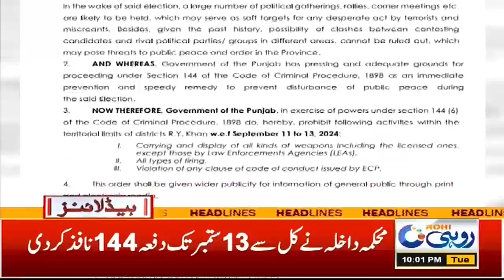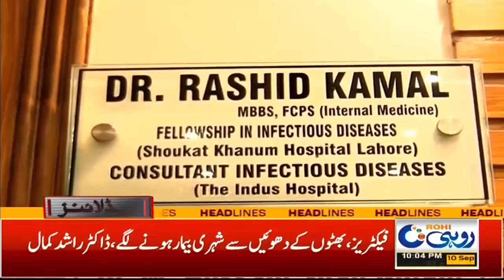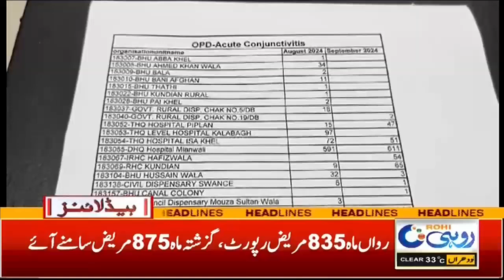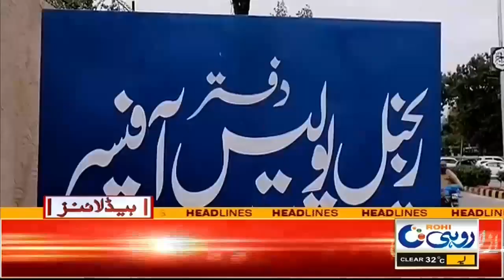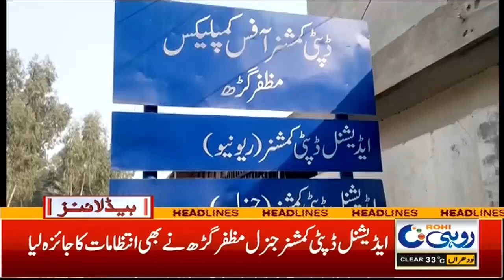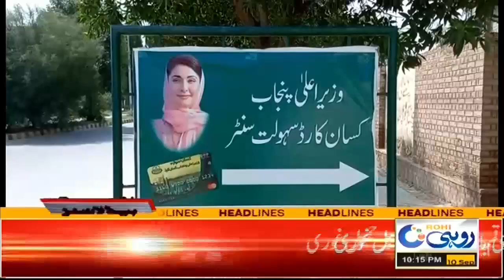New Disease Has Taken Hold In South Punjab l 10pm News Headlines | 10 Sep 2024 | Rohi